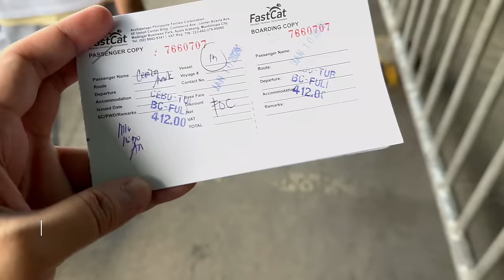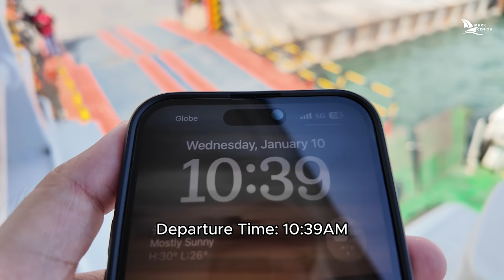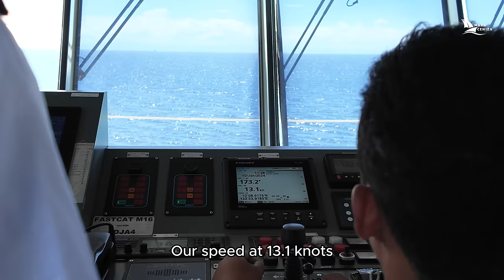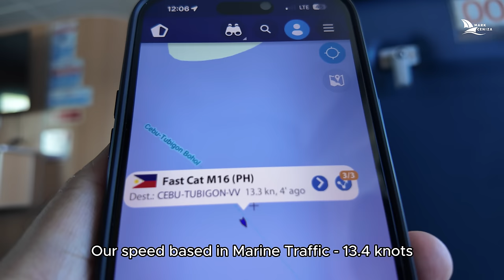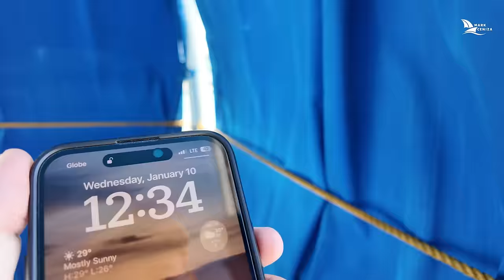Fast Cat M16 | Cebu City to Tubigon, Bohol Barko Vlog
Ticking Another Fast Cat Barko Vlog Bucketlist - Here's our onboard experience on Fast Cat M16 from Cebu City Pier 3 to Tubigon, Bohol.

Gadgets Used:

Editors:
Video: Shotcut
Thumbnail: Canva